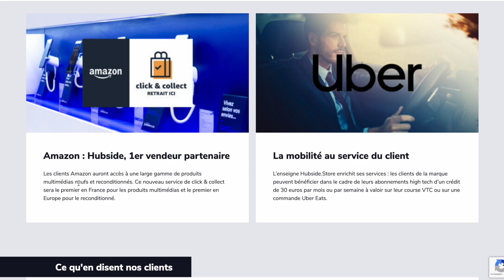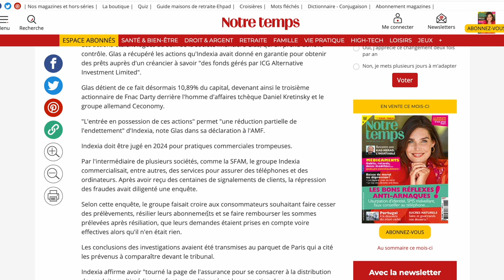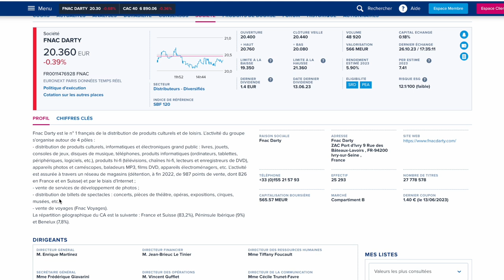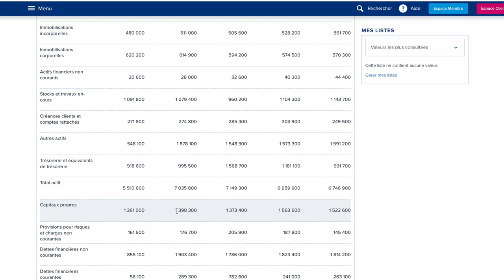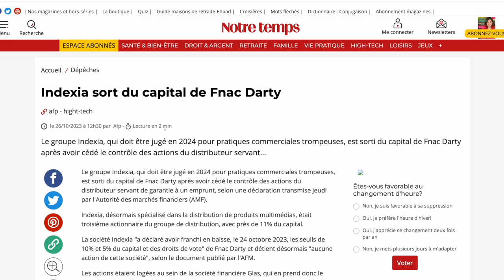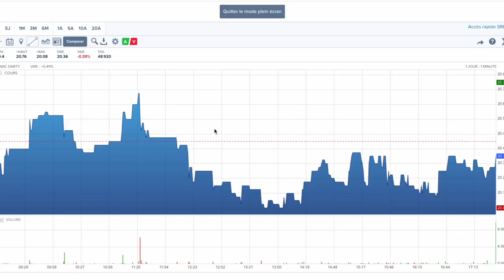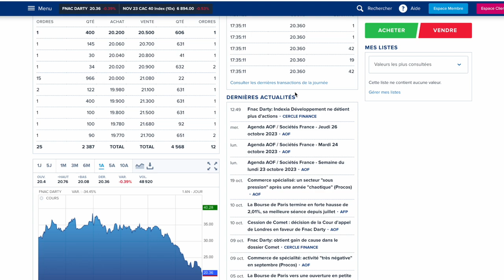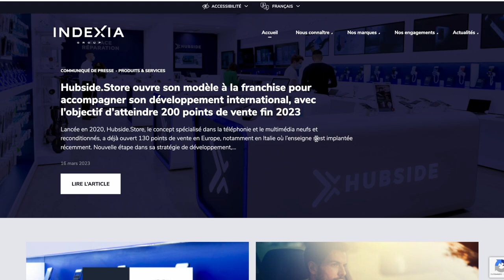FNAC DARTY : AFFAIRE A FAIRE ? MES CONVICTIONS SUR CE DOSSIER MASSACRE 🎯 Présentation & Analyse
0:00 Présentation
1:15 L'affaire Indexia
3:15 Données financieres
6:50 Analyse & Conclusion